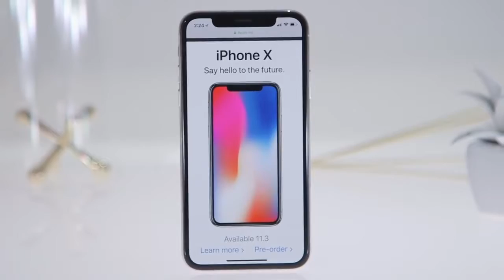Elijahs iphone project